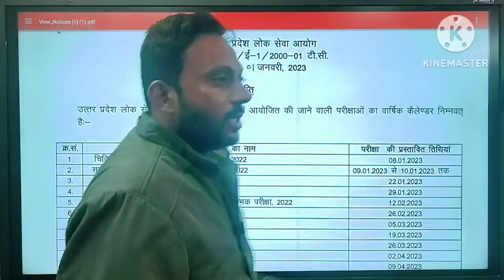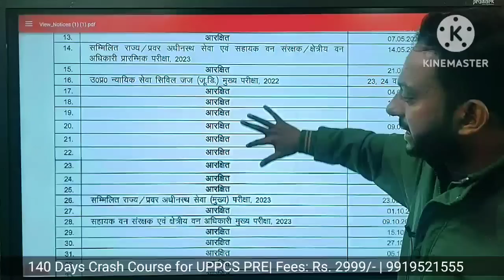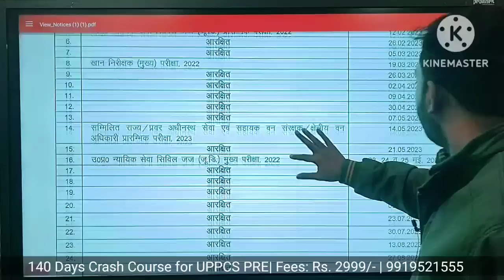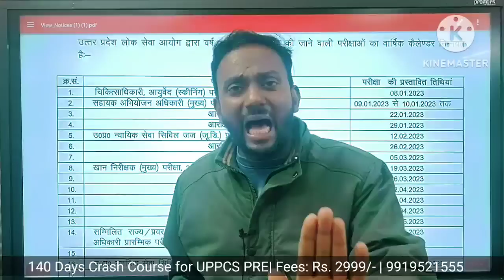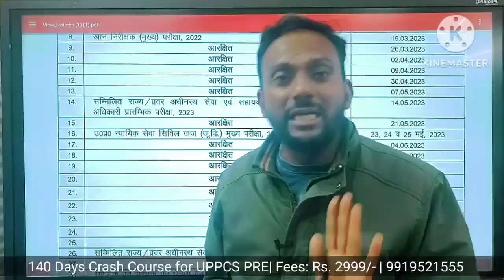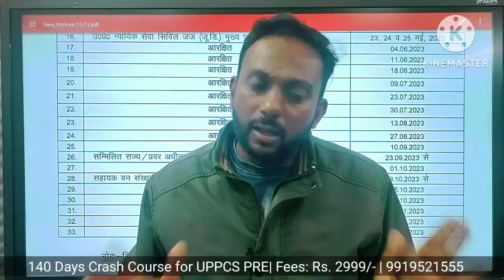UPPSC RO ARO| ro aro 2023| RO ARO 2023 notification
140  Days Crash Course for UPPCS 2023 PRE

VIDEO + PDF + TEST

How to crack uppcs
SDM kaise bane
How to qualify uppcs exam
pcs kaise qualify kare
uppcs ki taiyari kaise kare
best trick for uppcs
uppcs
uppsc
uppcs 2023
booklist for uppcs
uppcs interview
how to prepare for uppcs
strategy for uppcs
uppcs notification
pcs kaise bane
uppcs kaise crack kare
time table for uppcs
best time table for uppcs
study for civil services
study IQ
Ankit Awasthi ras
Ankit Awasthi wifi
uppcs preparation